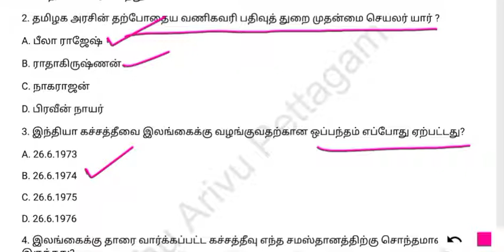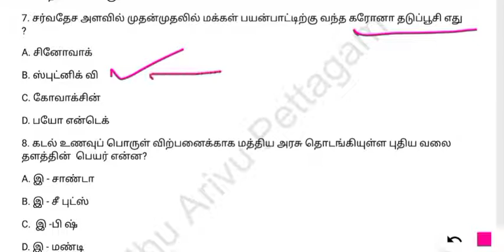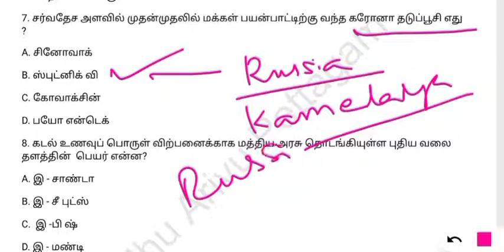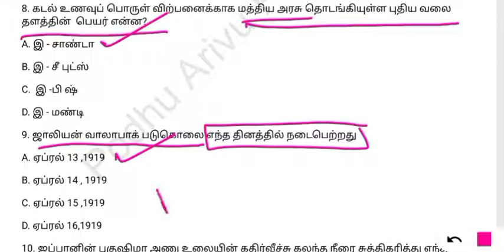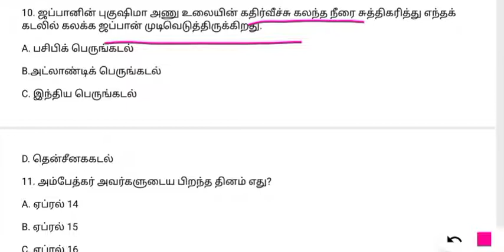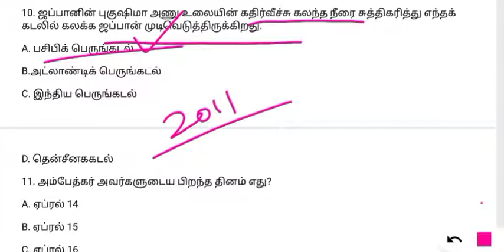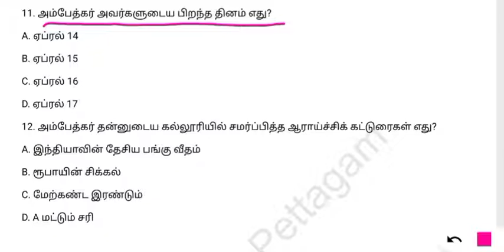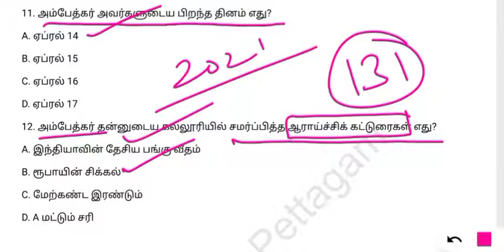Today current affairs,14.04.2021 tnpsc current affairs,Daily current affairs,podhu Arivu Pettagam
Manorama year book 2021 in tamil (Gk & current affairs)

Manorama yearbook 2021 in English (GK&Current affairs)

Hindu tamil year Book 2021

General knowledge manual

Indian polity book Author Laxmikant

world Map

India Map

Oxford English Mini Dictionary

Self confidence book:

The power of subconscious mind in tamil